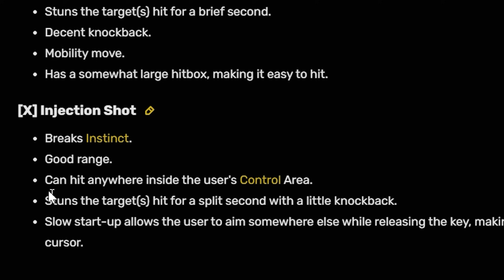I Used *BROKEN* Enchantments To Destroy COUPLES.. (ROBLOX BLOX FRUIT)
I Used *BROKEN* Enchantments To Destroy COUPLES.. (ROBLOX BLOX FRUIT) This week, we'll be trying to unlock God Human next, since thats one of the things we really need to get soon.